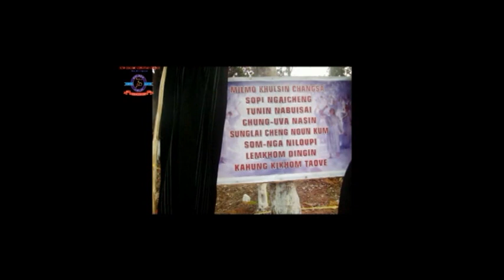New Chalkot Golden Jubilee Disc-1 Part-1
New Chalkot Khosungmi le Houbung miten hiche New Chalkot Christian Church Golden Jubilee Celebration Video hi mansah louva ivetnom phat phat'uva ivet jing theina diuvin, NC Times Youtube Channel'a hin ve jing'u hite.